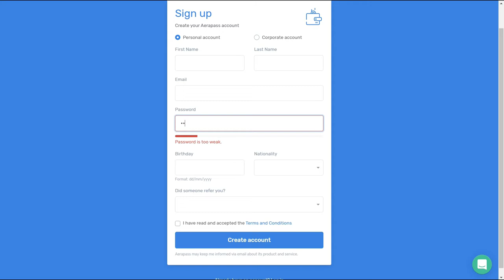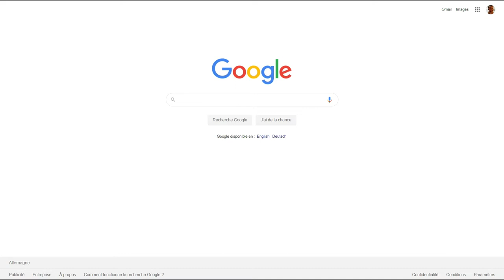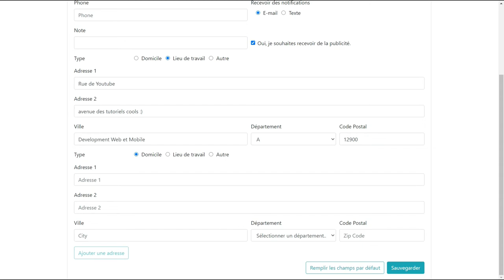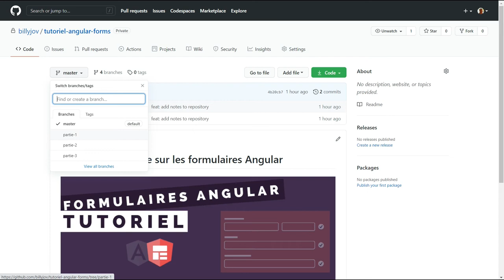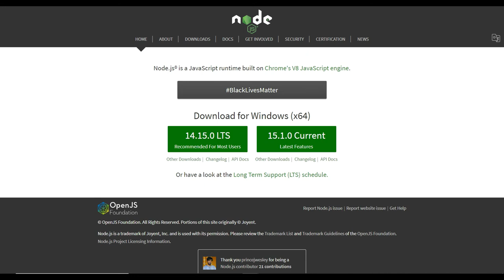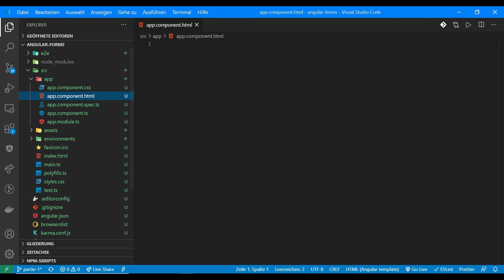Tutoriel Formulaires Angular #1 - Introduction & mise en place de l'app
Dans ce tutoriel Angular en francais je présente le contenu de la serie de tutoriels sur les formulaires Angular. Ce module couvre les formulaires basés sur les templates et les formulaires réactifs d'Angular.

- 00:00 Introduction
- 00:33 Le but des formulaires
- 01:17 Prérequis
- 02:19 Objectif de ce cours
- 03:05 Environnement
- 04:24 Mise en place de l'application pour les formulaires

▬▬▬▬▬▬▬▬▬▬▬▬▬▬  Materiel   ▬▬▬▬▬▬▬▬▬▬▬▬▬▬▬▬